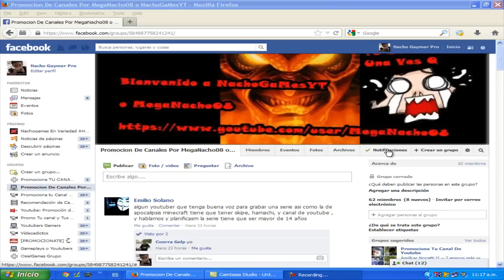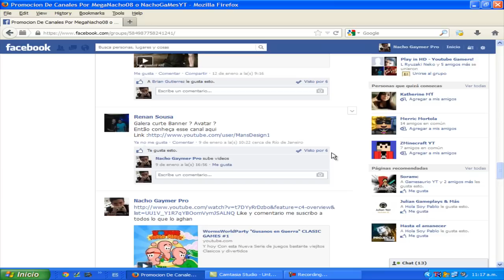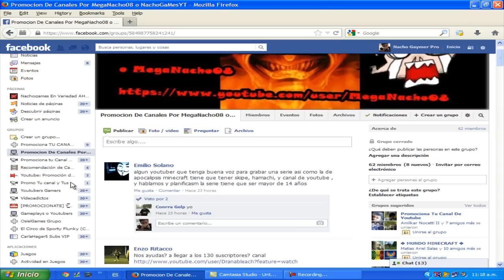Como ser Popular en YouTube Facilmente 2014-2015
Queres ser popular en youtube mira este video y vas a ser mucho mas conocido q ahora

ayuda :D

Mas etiquetas:
El Verdadero Secreto Para Conseguir Trafico y Popularidad Con Tus Videos En Internet (REVELADO)
★ Como tener mas LIKES en tus Estados y Fotos de FACEBOOK 100%★
Trucos para tener más popularidad en youtube
¿Cuánto VALE Tu Canal De YouTube? (Fórmula FÁCIL) [USKOKRUM2010]
Como Medir el Rating de tus Videos en Youtube ESTADISTICAS EN YOUTUBE VideoMarketingViral.com
como crecer en youtube y tener mas suscriptores y visita?
Fancitos Gana Dinero y Aumenta tu Popularidad con Pinterest Facebook y más
Como Hacer un Video Para YouTube ( 3 Tipos de Video Para Ganar DINERO)
COMO TENER MAS VISITAS EN TUS VIDEOS
Cómo Conseguir Muchos Suscriptores En Youtube [Tutorial]
Cómo Conseguir Más Visitas En Tus Vídeos De Youtube 2013
MI MANERA DE AGRADECERLES, 1er CONCURSO Y SORTEO (CERRADO) Gracias por Participar :)
Aumentar Visitas en Youtube Gratis | Conseguir mas Visitas
Como poner tu canal en tu video y como hacer que tu video sea mas largo
Como tener mas visitas en Youtube
Cómo Conseguir Más Visitas en YouTube ( 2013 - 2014 ) - tips
como hacer que tus videos duren mas de 15 minutos.
Tener mas reproducciones en mis videos Youtube
Cómo Conseguir Más Visitas en YouTube
Como conseguir visitas rápido en youtube (NO ES BROMA)
Cómo Conseguir Más Visitas en nuestros videos de YouTube 2013
Como tener MAS REPRODUCCIONES en mis vídeos de YOUTUBE | TRUCO-CONSEJO
¿Como Tener mas Visitas en Youtube? Agosto 2013
Como tener mas reproducciones en tus videos
Como Conseguir Mas Subs , Likes y Reproducciones | Addmefast
7 Consejos para aumentar tus reproducciones en Youtube más páginas
V.D.L.C. | COMO TENER MAS VISITAS EN YOUTUBE | Ep.7
Como tener mas reproducciones en Youtube
Como Tener Más SuscriptoresLikes-Visitas En Youtube Con Add Me Fast
COMO CONSEGUIR MAS SUSCRIPTORES, VISITAS, LIKES EN MIS VIDEOS GRATIS DE YOUTUBE 2013
UTORIAL COMO TENER MÁS VISITAS Y SUBSCRIPTORES EN YOUTUBE (100% EFECTIVO Y SIN PROGRAMAS!)
Como tener mas visitas en tu canal [Diarias-Mes]
como conseguir mas visitas a nuestro blog.
Aumentar Visitas | Conseguir Mas Visitantes y mas Tráfico a mi web
Como Obtener Mas Visitas En Youtube
COMO TENER MAS REPRODUCCIONES EN TUS VIDEOS EPISODIO 1
Como Obtener 300 Reproducciones en youtube en menos de 6 Horas
Como Tener Mas Visitas EN Tus Videos De Youtube 2013 [[Garantizado]]
Como tener mas reproducciones en los video de Youtube - ChowFlow
Como Obtener Mas Visitas y Me Gusta En Videos De Youtube
HACK COMO TENER LAS VISITAS Y PUNTUACIONES QUE TU QUIERAS EN YOUTUBE
Como tener mas suscriptores en youtube (2) HD
Como tener mas Suscriptores 100% Septiembre-Octube! 2013![Sirve]
TRUCO: Como Tener Mas Suscriptores Nuevo!!! Facil y Sencillo
Como tener mas suscriptores y mas vistas en los videos de Youtube y en tu canal
Como tener mas Subscriptores en YouTube | 2013
como tener mas suscriptores en youtube
como tener mas suscriptores en youtube 2012
Conseguir SUSCRIPTORES En YOUTUBE 2013 (Fácil) [USKOKRUM2010]
¿Cómo conseguir más suscriptores a YouTube?
Como conseguir más suscriptores para tu canal de Youtube
Como Conseguir Mas Suscriptores En Youtube 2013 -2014
Como tener 100 suscriptores en 1 hora [TENER MAS SUSCRIPTORES] [FÁCIL]
Como mejorar tu Canal de Youtube y Coseguir mas Suscriptores 2012/2013 muy FACIL
Trucos de YouTube para Obtener Más Visitas y Suscriptores 2012
Como tener mas suscriptores en youtube 2012 100% funcional y efectivo
Tener mas reproducciones y suscriptores en youtube Tips Trucos y secretos
COMO TENER MAS SUSCRIPTORES SI FUNCIONA 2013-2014
Como Tener Mas Suscriptores y Reproducciones en tu Canal de Youtube (Truco)
Como Conseguir Mas Suscriptores en Youtube/2013

10 PASOS PARA SER POPULAR EN YOUTUBE
¿Cómo ser Popular en Youtube?
Como ser Popular en You Tube
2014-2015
Como ganar suscriptores en youtube | triunfar ser popular